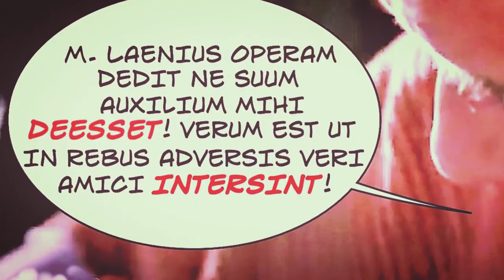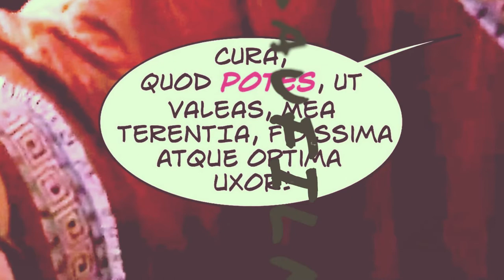Una lettera di Cicerone (seconda parte)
Nell'episodio, liberamente ispirato alle lettere ad familiares di Cicerone (in particolare 14,4), compaiono alcune forme del verbo possum e di altri composti di sum. Le immagini sono tratte dalla serie Rome della HBO.